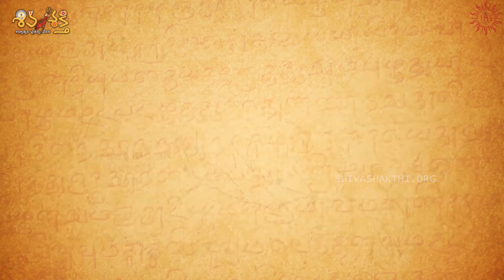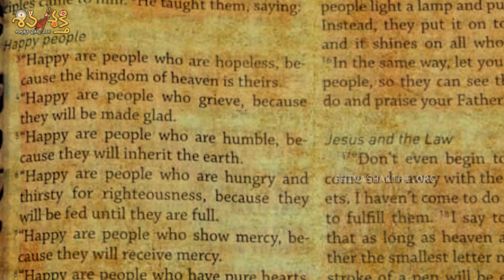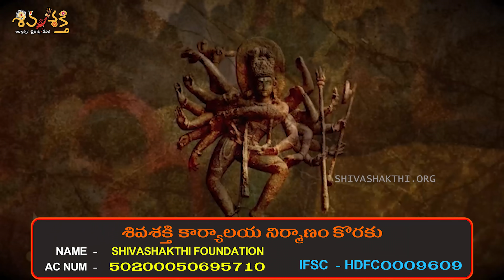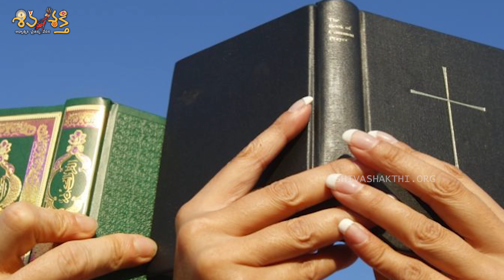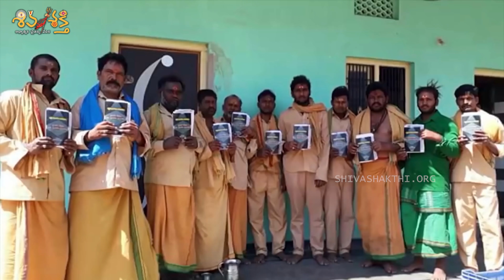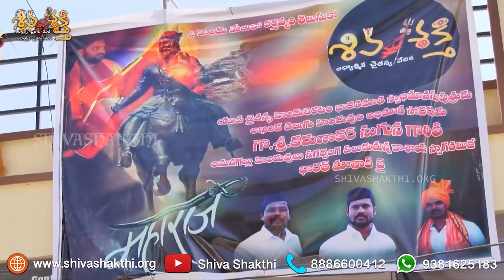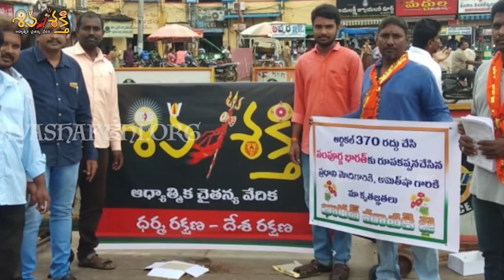About Shiva Shakthi Org & Karunakar Sugguna | Our Prasthanam Summary 2021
ధర్మరక్షణ యజ్ఞంలో శివశక్తి సాహసోపేత ప్రస్థానం 2021

IFSC: HDFC0009168

IFSC: HDFC0000045